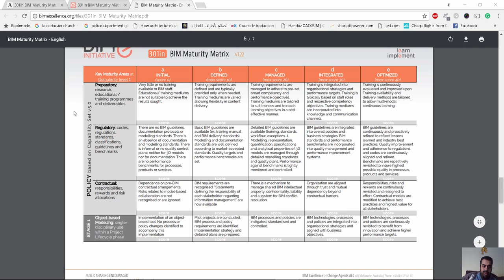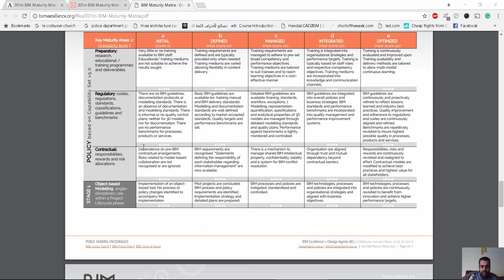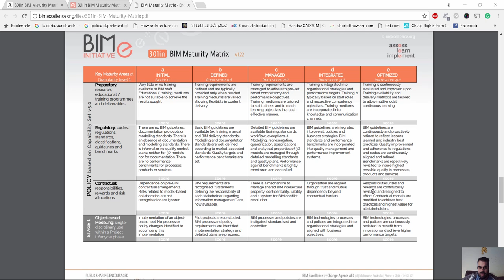مصفوفة نضج نمذجة معلومات البناء 4